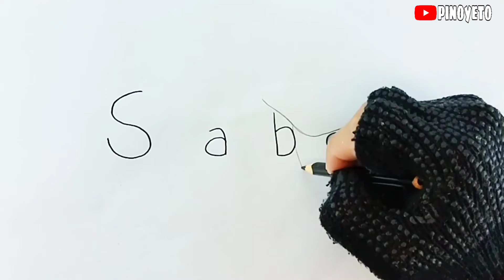Drawing Sabo of Onepiece from the word Sabo.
how to draw Sabo from the word Sabo